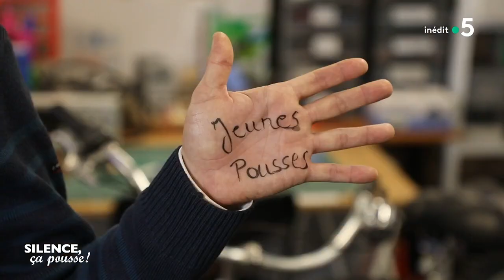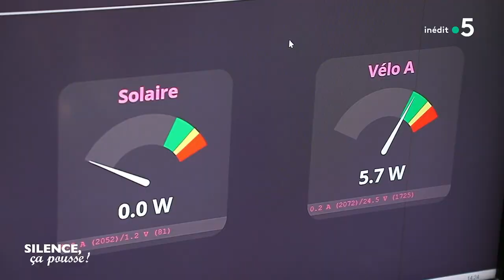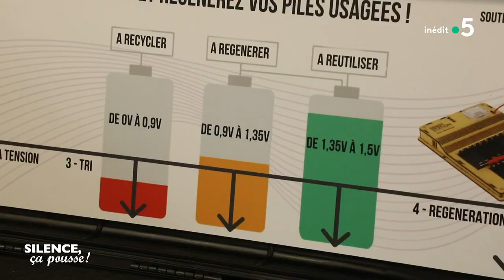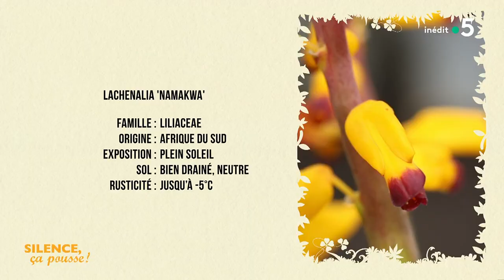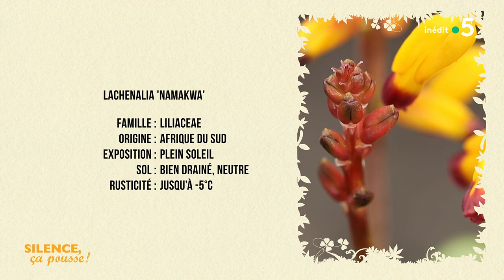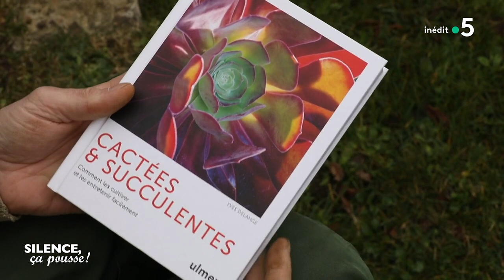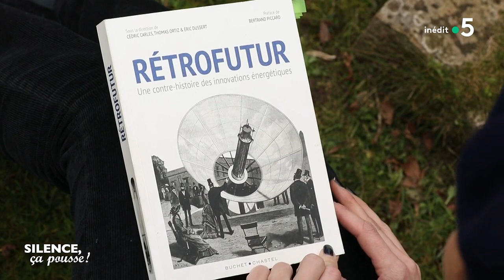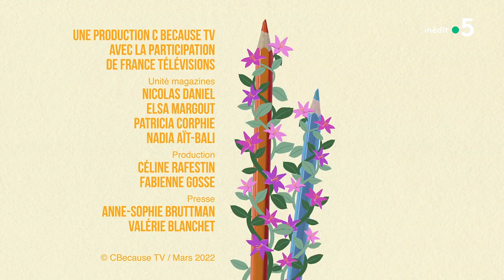Intégrale Silence, ça pousse ! 19 mars 2022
RENCONTRE : Avec Michel Cousin
Michel Cousin est l’un des derniers artisans sabotier. Sans son atelier il nous présente son savoir-faire, l’importance du choix du bois en fonction des usages.
DECOUVERTE : Les vergers à graines
Un verger à graines est une plantation isolée, organisée ou gérée pour conserver une sélection d'arbres remarquables, en vue de récoltes fréquentes et abondantes de graines.
VISITE DE JARDIN : Le prieuré d’Orsan
Dans Cher, le prieuré d’Orsan propose de réinventer le jardin médiéval, sous toutes ses formes et nous invite à une visite époustouflante.
PAS DE PANIQUE :  Retour Chez Julien
Le jardin, créé il y a deux ans pour remplacer la pelouse en demandant encore moins d’entretien, a t-il tenu toutes ses promesses ?